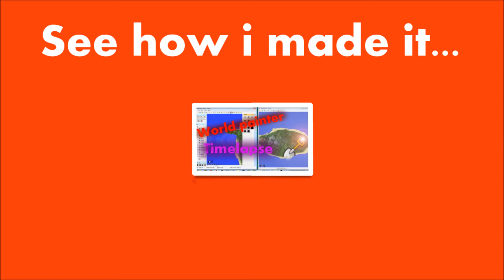Minecraft | Cinematic | Mountainous island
A cinematic of the map I created in my last video

V CLICK HERE FOR MORE INFORMATION V